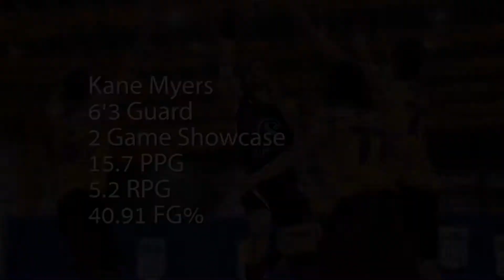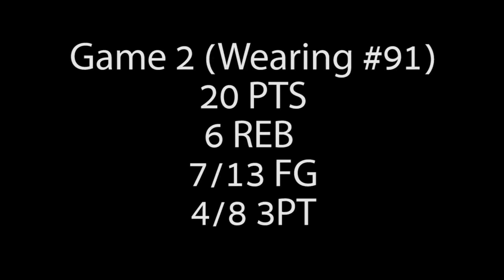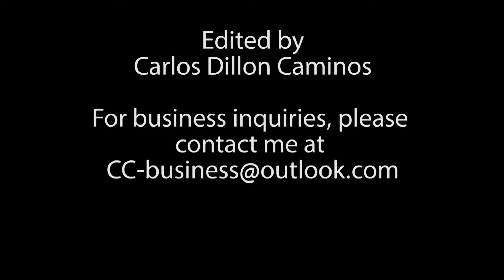Kane Myers Showcase Western port Steelers Highlights Reel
This is the forth basketball highlights reel I made for Kane Myers.
Kane Myres is #3 in game 1, #91 in game 2.